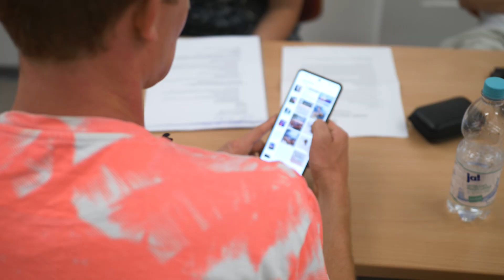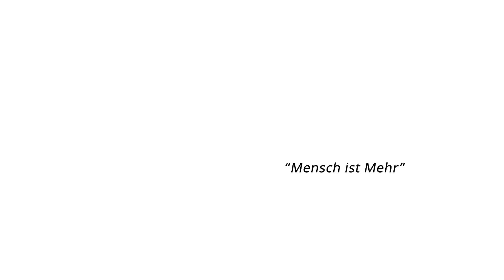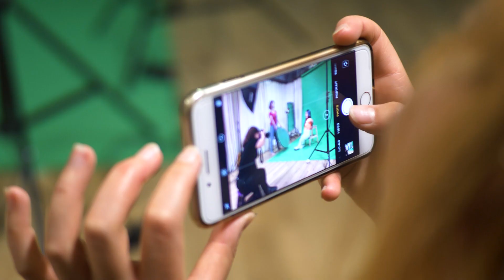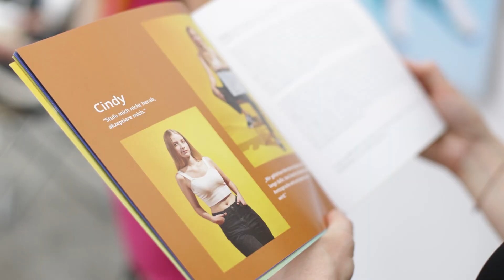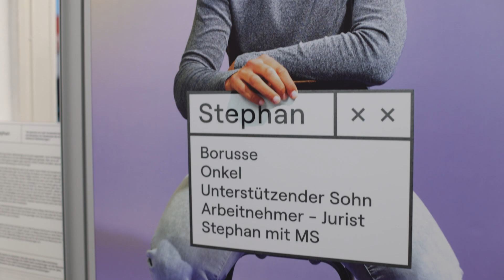Making-of der Ausstellung "Mensch ist Mehr"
Making-of-Video unserer Kampagne und Fotoausstellung "Mensch ist Mehr". Die Ausstellung zeigt 31 Persönlichkeiten mit sichtbaren und nicht-sichtbaren Behinderungen. Sie ist als Wanderausstellung konzipiert und kann kostenlos gebucht werden.